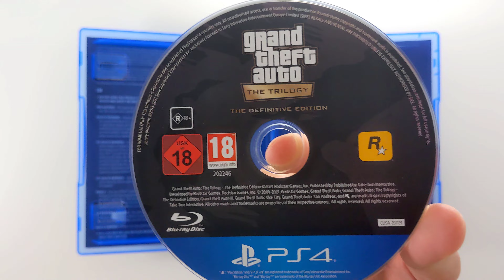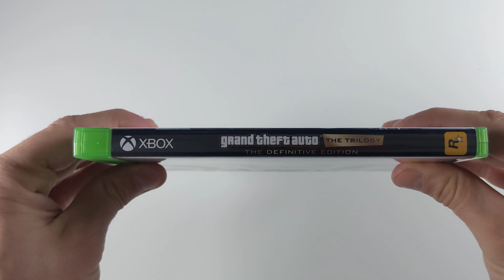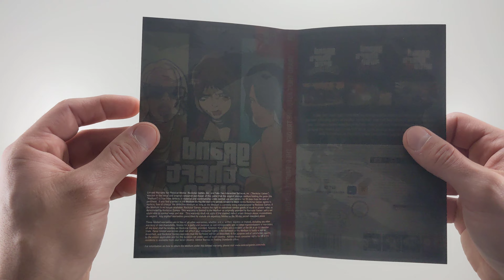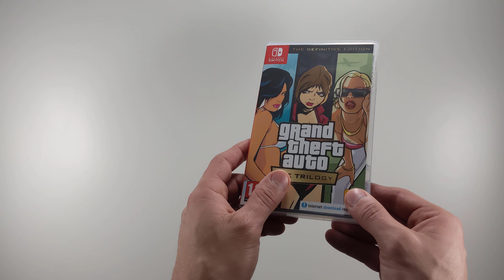Unboxing Every GTA Definitive Edition Release + Gameplay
Unboxing of every Grand Theft Auto: The Trilogy - The Definitive Edition on every console in an ASMR relaxing unboxing with gameplay from each relase.

GTA The Trilogy Definitive Edition - PS4 (2021)
GTA The Trilogy Definitive Edition - Xbox One and Xbox Series X / S (2021)
GTA The Trilogy Definitive Edition - Nintendo Switch (2022)